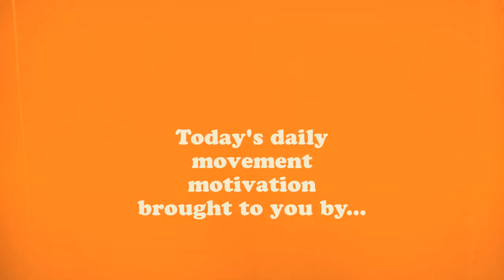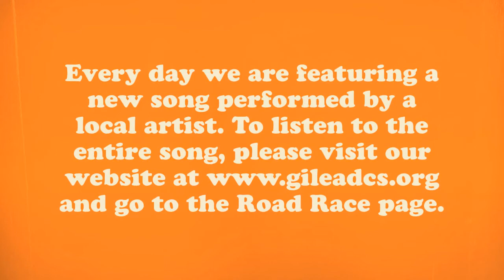June 30 2020